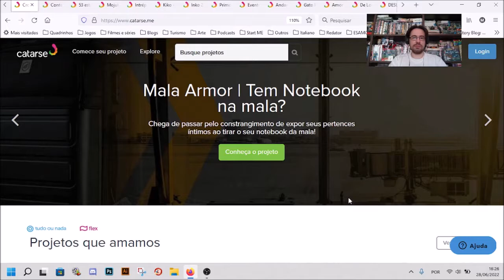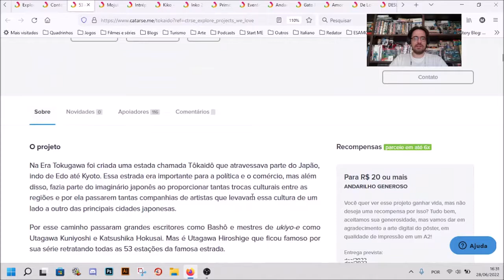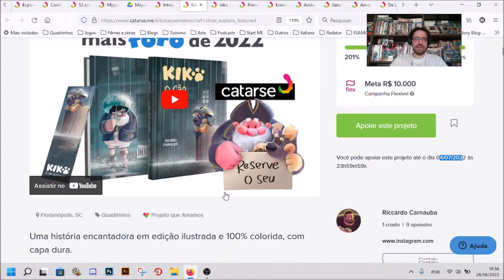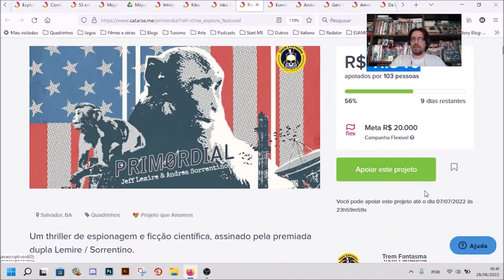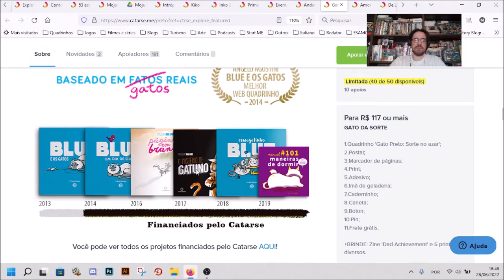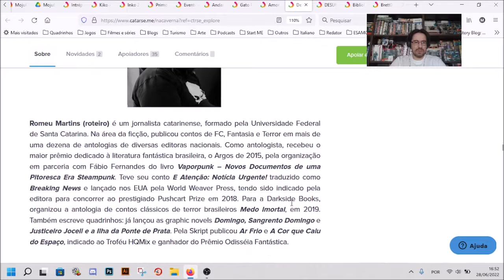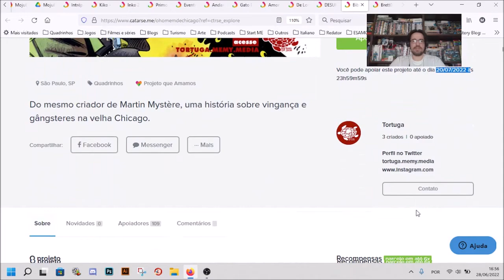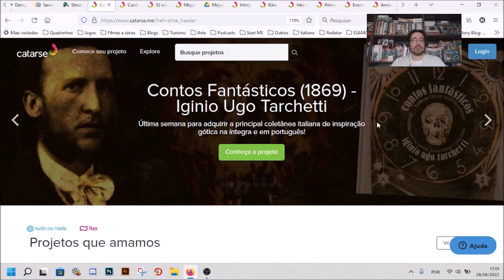Chapéu do Presto - Melhores Financiamentos do Catarse que finalizam em Julho de 2022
LITERATURA

Contos Fantásticos (1869) * Iginio Ugo Tarchetti por Editora Ex Machina

JOGOS

Intrépidos! RPG por Coisinha Verde

QUADRINHOS

Kiko - o cão sem dono. Livro ilustrado. por Riccardo Carnauba

Primordial, de Jeff Lemire e Andrea Sorrentino por Trem Fantasma

De Lovecraft: A Fera na Caverna [HQ] por Skript Editora

Campinas - SP
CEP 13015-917